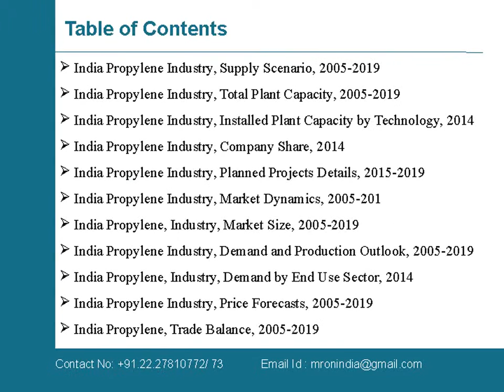Propylene Industry Outlook in India to 2019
Market reports on India presents the latest report on “Propylene Industry Outlook in India to 2019”. This report provides in-depth coverage of India’s Propylene industry and presents major market trends.